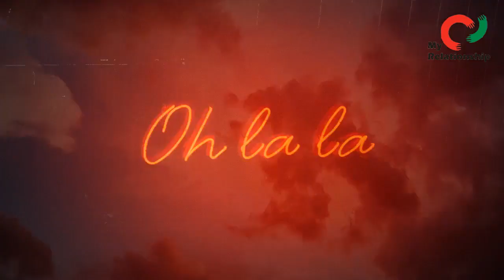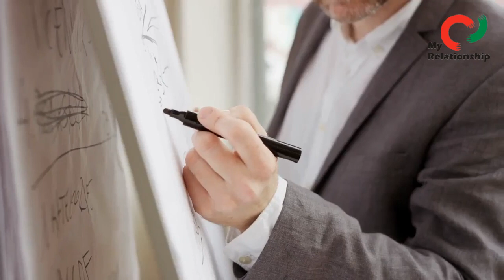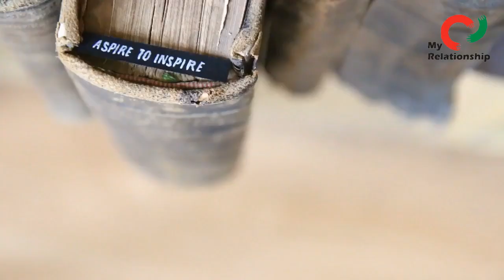Can someone be emotionless about the person theyre in a relationship with?